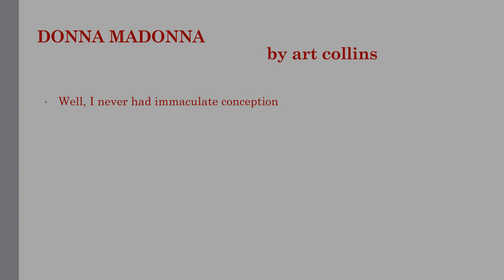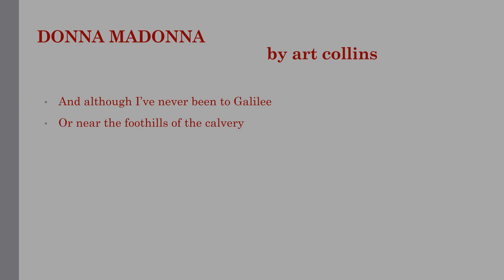donna madonna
catchy, funny, satiric, pop, cracked universe, art collins